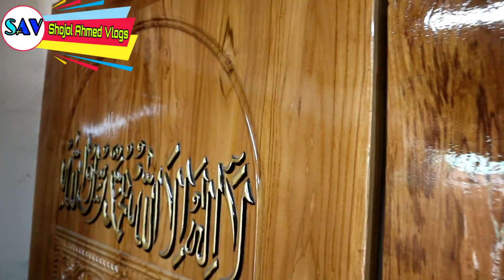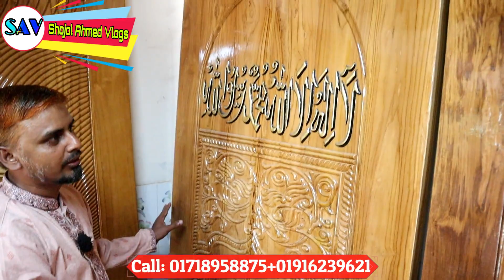মাত্র ১৮০০ টাকায় দরজা কিনুন সরাসরি ফ্যাক্টরি থেকে/Door price in Bangladesh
বাবা মায়ের দোয়া অটো ডোর এন্ড ফার্নিচার
Baba Mayer Dowa auto door and furniture

Shop Address:
মোবাইলঃ (imo & WhatsApp)
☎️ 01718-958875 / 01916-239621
ঠিকানাঃ মোমেন বাগ, কোনাপাড়া, আরাবাড়ী রোড, মীর মার্কেট, যাত্রাবাড়ী, ঢাকা।